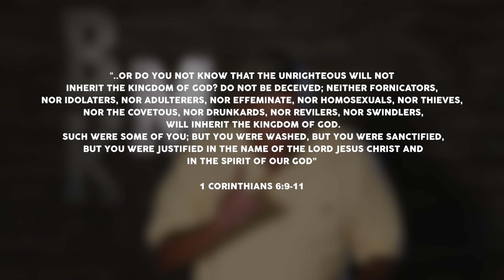Forgiveness Is Unchanged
Some people say that if God doesn’t judge America, then He will have to apologize to Sodom and Gomorrah. Remember though, God would not have destroyed Sodom and Gomorrah if just five righteous people had been there. He is always ready to forgive those who repent, just as He forgave the wicked city of Nineveh. Even today, God’s forgiveness is unchanged. Repentance and forgiveness still go hand-in-hand.

More devotional content and more information about BKM can be found at: BuckyKennedyMinistries.org